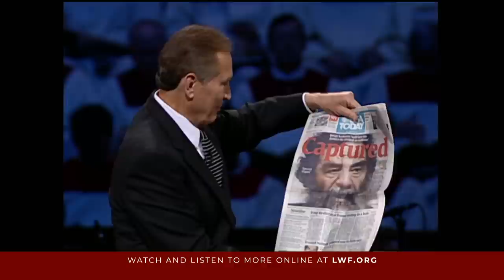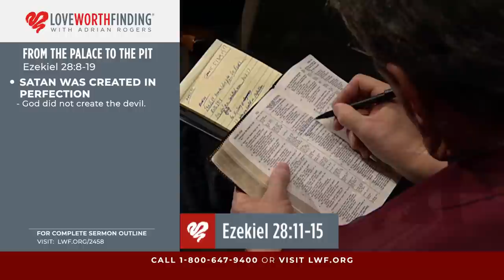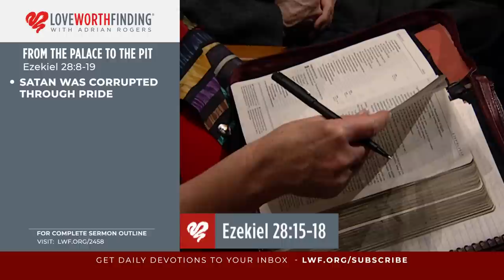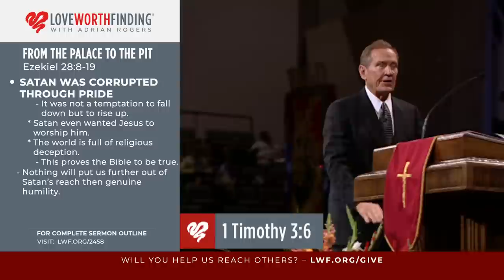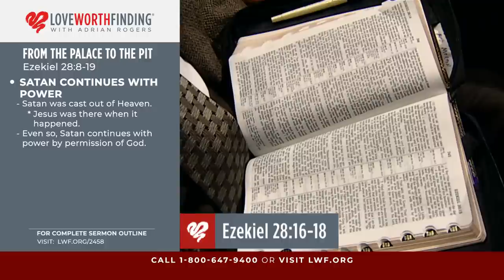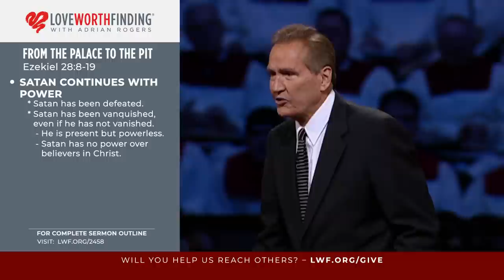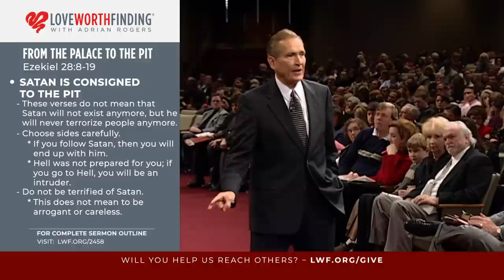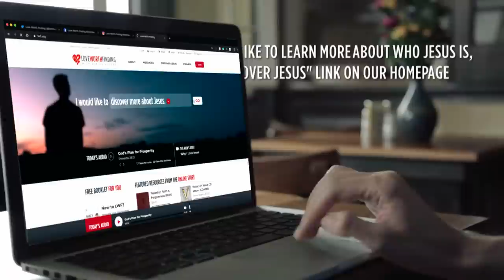Adrian Rogers: From the Palace to the Pit (2458)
Scripture Passage: Ezekiel 28:8

Our war is not against flesh and blood. Rather, we wage war against the evil force behind it all: the devil. And Satan’s origin, found in Ezekiel 28, is one of riches to rags. It’s important to learn about his descent from the palace to the pit because we are pawns in this battle.

God did not create a devil; God created a perfect being, who became the devil because God gave him a choice. He was first an angel named Lucifer (which means Son of Morning), surpassing in beauty, superlative in wisdom.

But because of the pride in his heart, the Son of Morning was banished from heaven to earth, to be forever known as the Father of Night. The devil’s wisdom is corrupt, his beauty blemished.

Now, he continues in power. 1 Peter 5:8 says, “Be sober, be vigilant, your adversary, the devil, goeth about as a roaring lion seeking whom he may devour.”

Adrian Rogers says, “Satan is a master of camouflage; he works through art, music, literature, and he certainly works through religion. Satan doesn’t want casualties as much as he wants converts.” The devil is the chief terrorist who divides, depresses, and destroys. Behind all wickedness and oppression is Satan, beating the drums of diversion to drown out the truth.

But, never forget: God has done something about the devil.

Hebrews 2:14 says, “Forasmuch, then, as the children are partakers of flesh and blood, he also (Jesus) likewise took part of the same, that through death he might destroy him that had the power of death, that is, the devil.” The word “destroy” in this passage actually means “to render helpless.”

Satan has been stripped, shamed, and subdued. His dominion over the earth has been taken from him and given to those who will put their trust in the Lord Jesus Christ.

Adrian Rogers reminds us, “Satan sails a sinking ship; he rules a doomed domain. There’s coming that final, glorious day when Jesus will come and put His bruised heel upon Satan’s head; Satan is headed to the pit.”

Adrian Rogers says, “God gave Satan a choice and he became Satan. God gives you a choice and you can become a saint.” Spend time in the Word of God today; pray that you may follow Him and honor Him with your life and your choices.